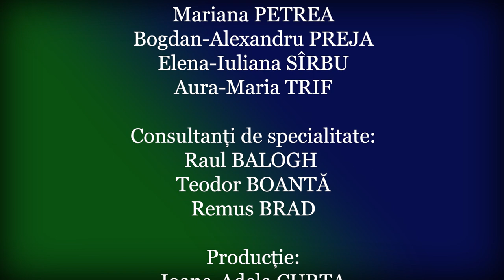ULBS Alumni ep.2. Martie 2021. Steliana Nistor.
Steliana Nistor este o gimnastă  de talie mondială ce a avut ca linie de start în carieră orașul Sibiu. După absolvirea liceului sportiv a urmat Facultatea de Educație Fizică și Sport din cadrul Universității „Lucian Blaga” din Sibiu. Și-a construit pe baza muncii, a curajului și a perseverenței o carieră demnă de admirat. Premiile pe care le-a dobândit de-a lungul timpului reprezintă  recompensa pe care a primit-o gimnasta pentru efortul pe care l-a depus de-a lungul carierei.

O dată cu  încheierea carierei sale de gimnastă, Steliana Nistor  a început un alt drum cu un alt rol, acela de antrenoare. Talentul și munca sa au făcut ca numele sportivei să fie cunoscut nu doar la noi în țară ci și peste hotare.

Steliana Nistor susține faptul “că fără sacrificii nu poți face performanță’’.